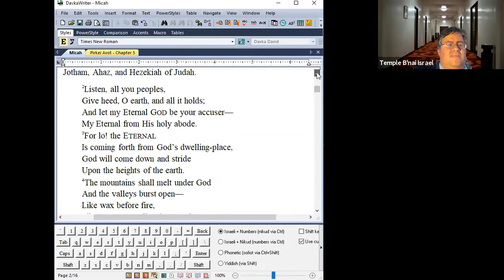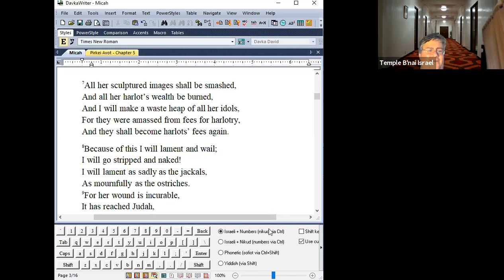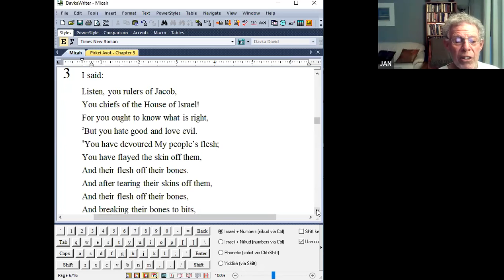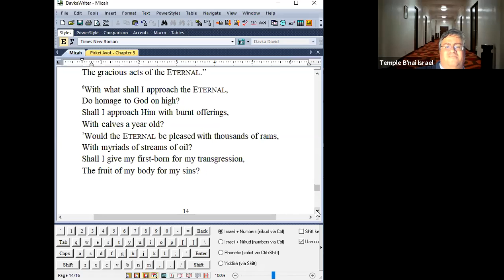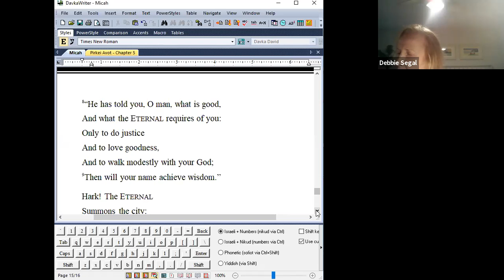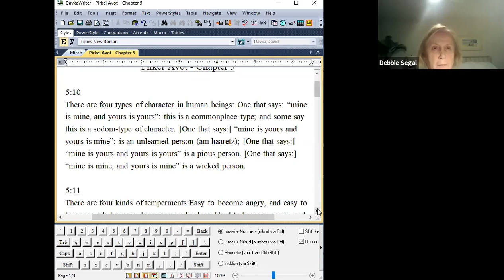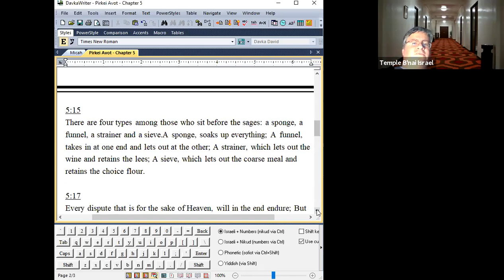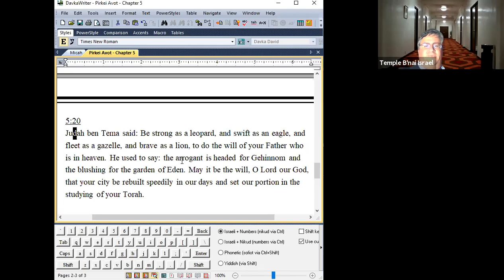Bible Study with Rabbi Lobel - May 12, 2020